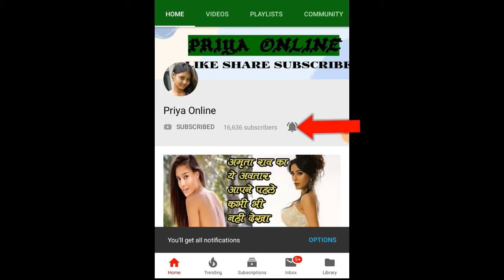लड़कियों की हंसी में छिपे होते हैं कई राज़, हंसने के अंदाज से जानिए सामने खड़ी लड़की का स्वभाव